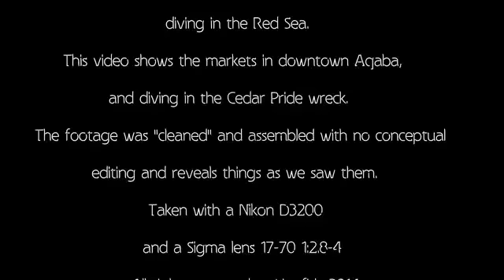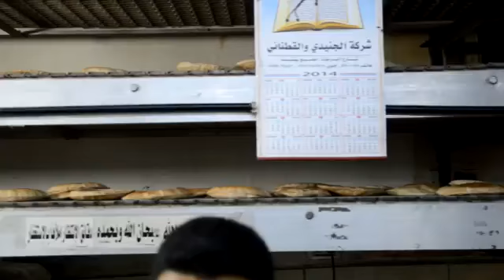Aqaba | Jordan | Travel | Dive | Market | documentary | العقبة | الأرد